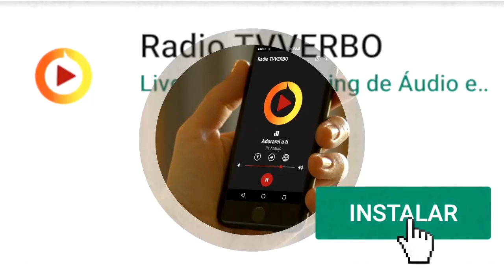Pastor Araújo - Os imprudentes, insensatos, negligentes, as virgens loucas Parte 04